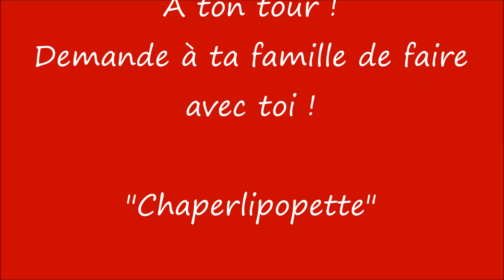Chanson Chaperlipopette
1001 comptines à gestes, ou chansons, à écouter, à regarder, à reprendre en famille avec les plus jeunes.
Retrouvez-nous dans nos animations-spectacles "Les petits câlinés", ou dans nos spectacles petite enfance.
À retrouver également dans le spectacle tout-petits "Il est où mon Doudou ?"

site : blablala-tralala.fr